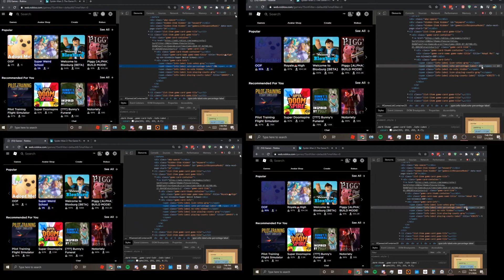Using Inspect On Roblox Games! [Adopt Me & Royale High]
next video will show how to do this on your own! YEE